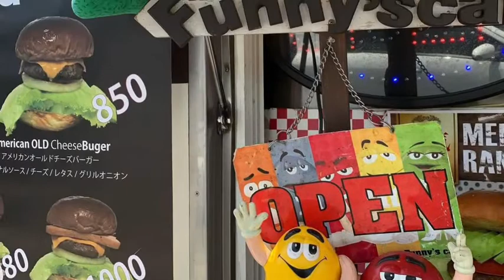Funny's Cafe ラスト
Fanny's Cafeのラスト営業！
先輩お疲れ様でした。